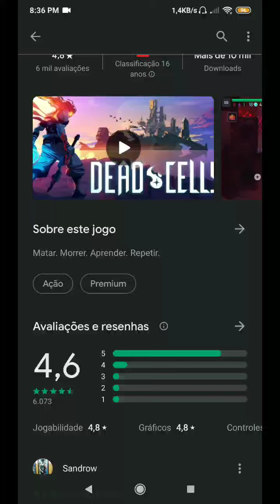Alojamento dos Prisioneiros - Dead Cells Mobile Android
PRISÃO
BIOMA: LEVEL 1